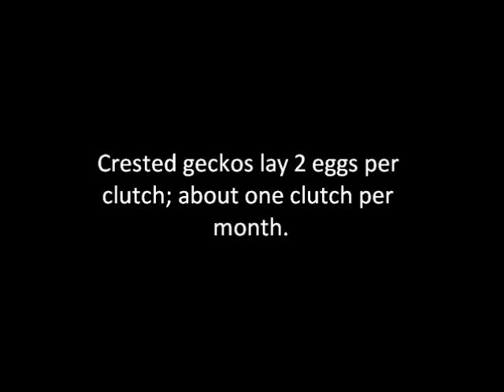Crested Gecko Inside The Egg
Images of a crested gecko inside the egg briefly before hatching. You can see it moving around as it prepares to use its egg teeth to cut the shell.